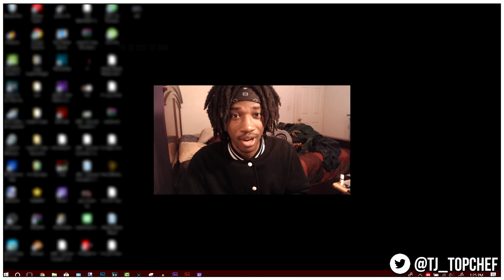REACTING TO OLD PICTURES OF ME || TJTOPCHEF EXPOSED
***WARNING: BAD LANGUAGE ALERT!!!***

I hope y'all had fun making y'all lil corny ass jokes LMAO. My Facebook photos are next so get ready for a stomach cramp.

***Creative.Humble.Eccentric.Fanatical***